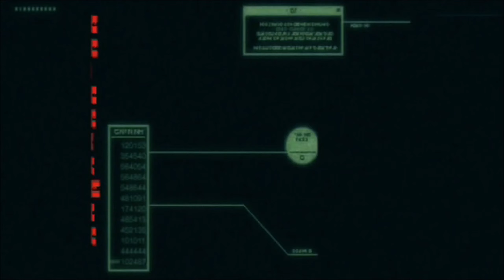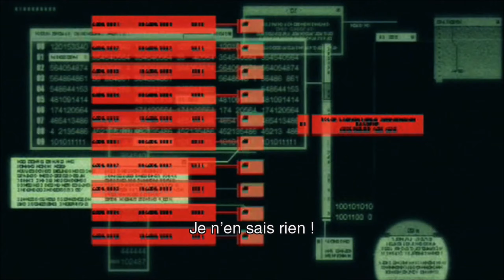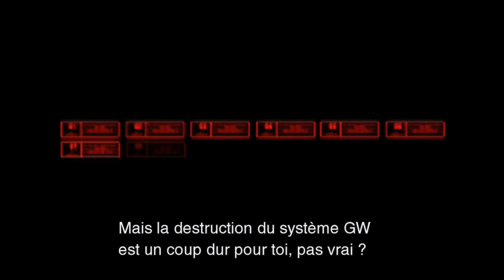Metal Gear Solid 2 : Sons of Liberty [Xbox 360] - Let's Play FR - 1440p/60Fps (11/12)